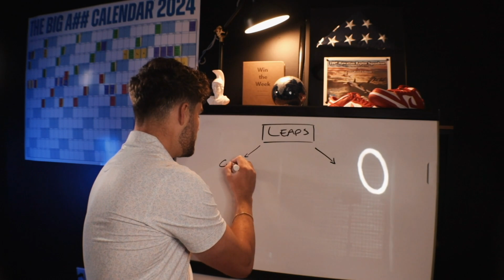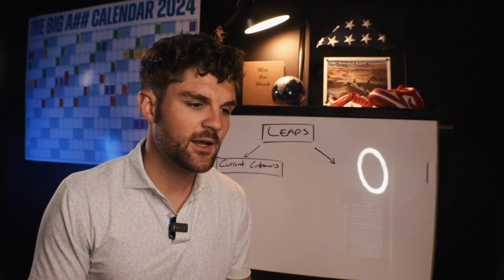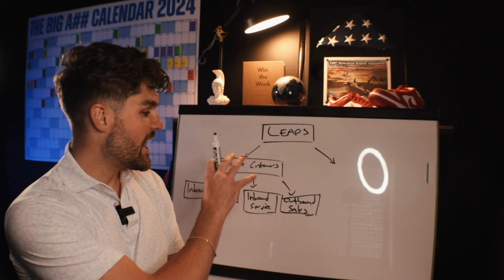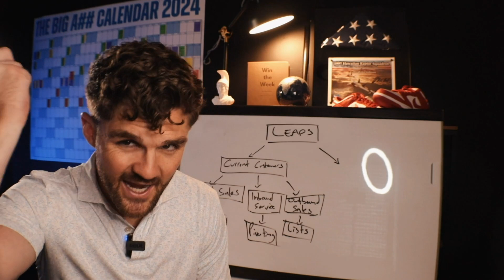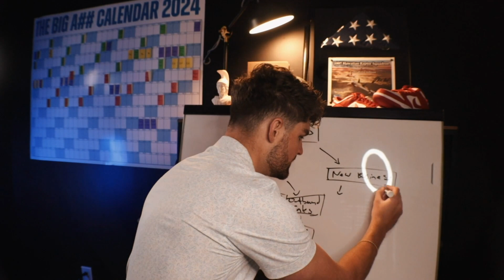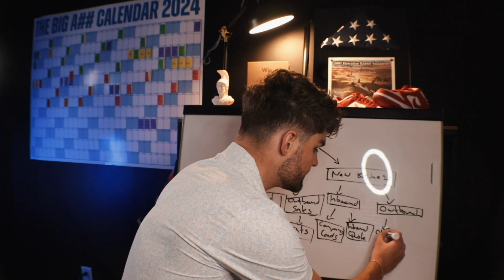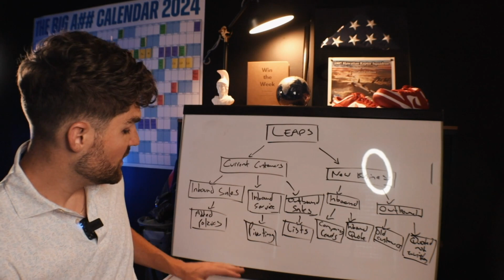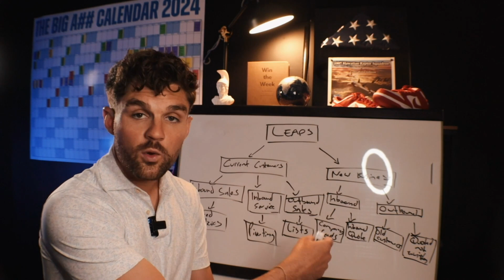This is where the life insurance opportunities are in your agency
In order for us to take our life insurance production to a new level, we need to first know where to go to find them. Join us on a deep dive to identify where the life insurance opportunities are in your agency.